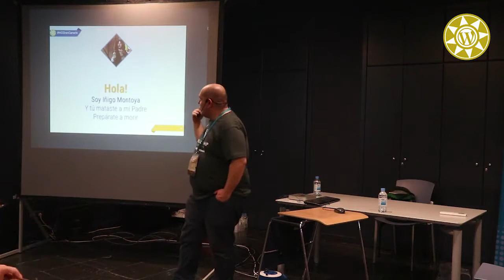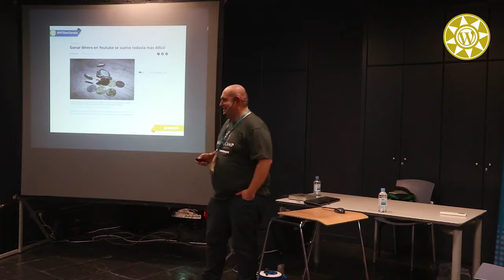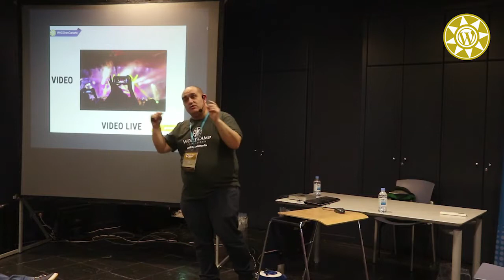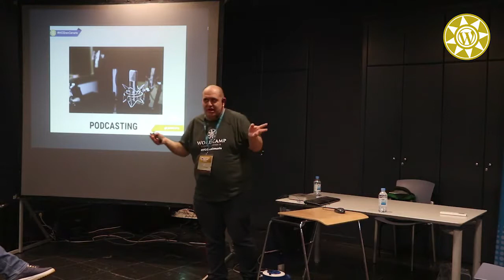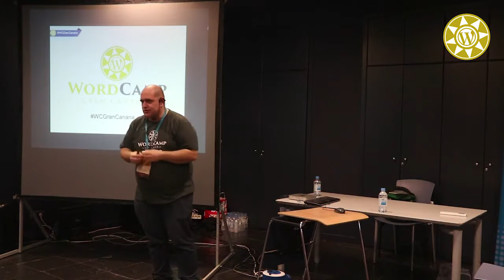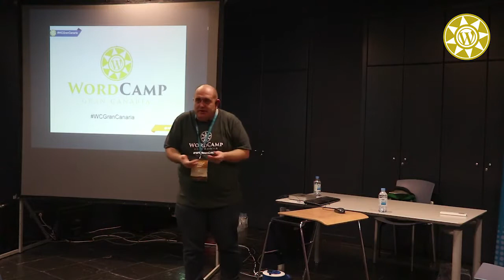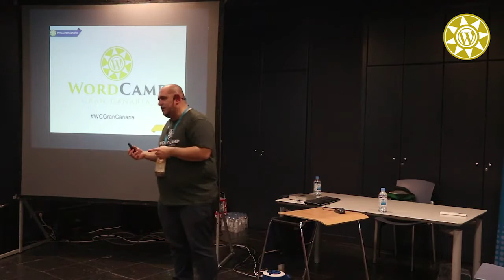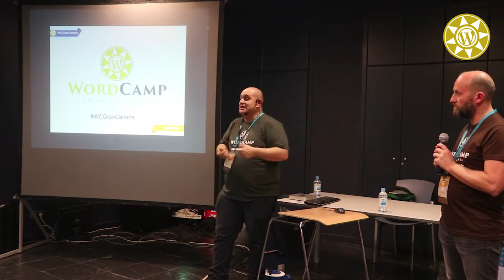Luis Montoya: Mi tráfico - Mi tesoro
Y luego ya dentro de la web intentar que se subscriban a nuestra newsletter o que compren algo en nuestra tienda online. Son técnicas más que probadas y que utilizan los grandes.